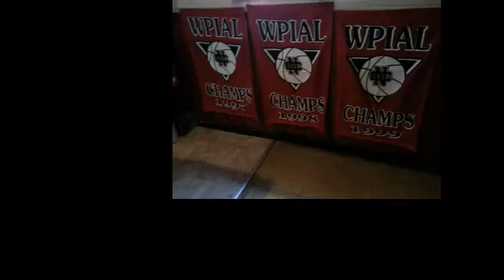NCTV45’s NewsWatch NewsBrief Cedars Sports Corner Tuesday, June 6, 2015